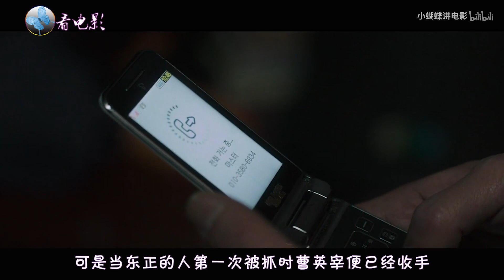一部韩国伦理片，漂亮老师无意喝了学生送的奶茶，直接晕了一夜，看完令人触目惊心！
韩国电影：记得我